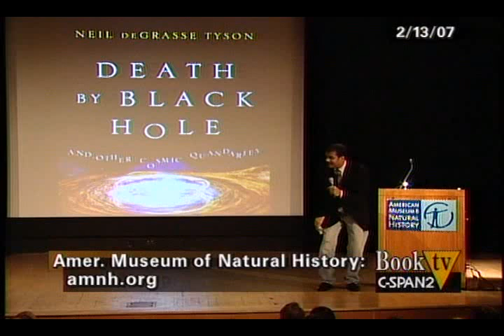Neil Degrasse Tyson - coming to your senses